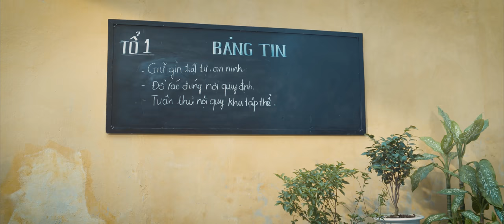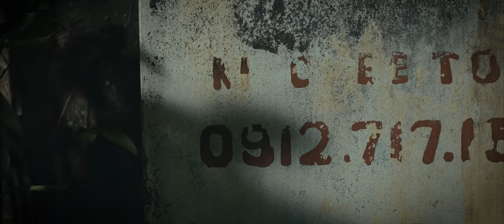Siêu anh hùng Deadpool làm gì tại Việt Nam!!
KHI BẠN LÀ SIÊU ANH HÙNG NHƯNG BẠN LẠI ĐẾN NHẦM VIỆT NAM.
Vì làm phim hành động, kỹ xảo hoành tráng quá hết cả tiền nên Deadpool phải tự thân sang Việt Nam quảng bá phim.

Cùng xem số phận anh sẽ đi về đâu đây???

Phim sẽ chính thức khởi chiếu từ ngày 18.05 tại các rạp trên toàn quốc.